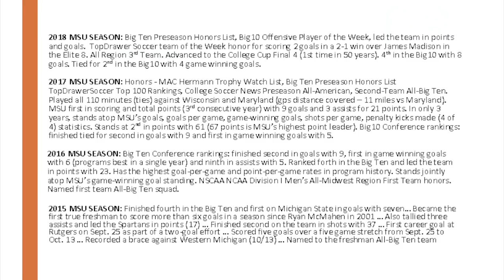Ryan Sierakowski MSU Career Highlights 2018